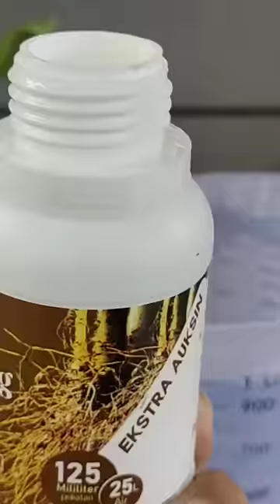Keren 😮 Pupuk Perangsang Akar Kuat Untuk Nutrisi Anggrek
Cara merawat akar anggrek harus sering kita lakukan dengan cara memberinya cairan penambah nutrisi untuk akar tanaman supaya pertumbuhan akar tetap sehat dan subur.

Cara ini sangat mudah dan efektif sekali untuk tanaman anggrek kesayangan anda cukup aplikasikan sedikit cairan ini saja, mampu membuat dan mendorong pergerakan dan kesuburan akar tanaman.

Cara ini sangat pas sekali untuk anda aplikasikan ke semua jenis tanaman anggrek apalagi untuk anggrek yang baru saja di pindah pot, dengan cairan ini akar akan sangat cepat tumbuh dan beradaptasi di lingkungan baru dengan baik.

Dukung terus setiap video dari  @HaloTO  supaya bisa selalu memberikan tips, Trik dan informasi tentang anggrek kepada anda semua dimanapun anda berada. 🌱😊